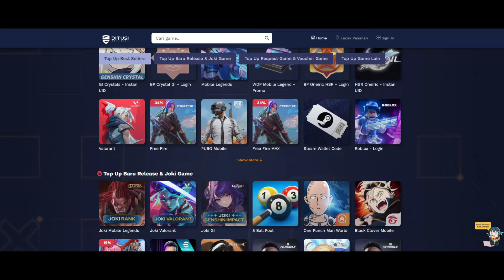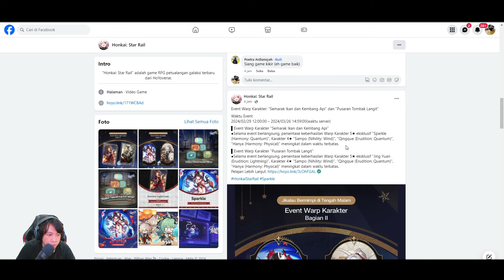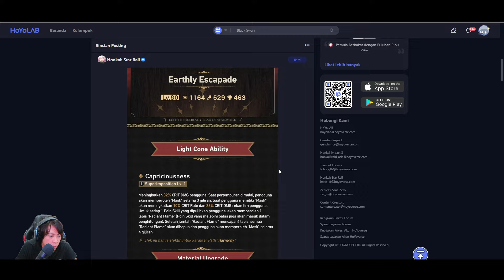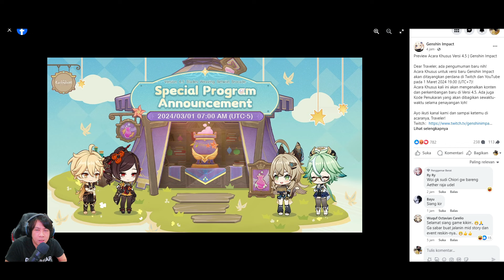Wew Bahaya Trailer Sparkle - Jadwal Special Program Genshin Impact 4.5 - Blessing isi di Ditusi